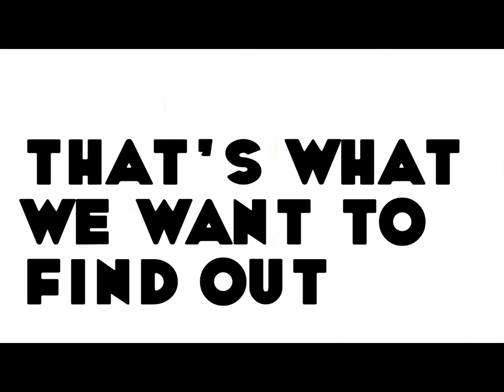Atrium Images Promo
Atrium Images is a new photographic brand working with fashion and portrait photography. We will be providing shoots for anyone from make overs & couples through to families. We will also be working in publishing: fashion, editorial and music based work. Please get in touch for further details.
Prices start at £50. We pride ourselves in providing affordable fashion photography for the consumer & media. Let your hair down at one of our studio shoots for a fun experience and some unique artwork.